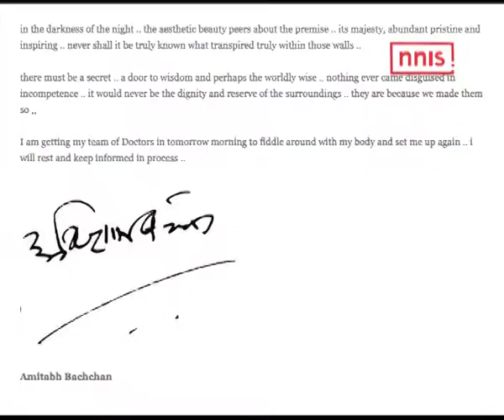Thugs Of Hindostan’ Shooting Ke Dauran Big B Ne Likha Emotional Blog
Megastar Amitabh Bachchan fell ill during the shooting of Vijay Krisha Acharya’s period heist drama ‘Thugs of Hindostan’ in Jodhpur.